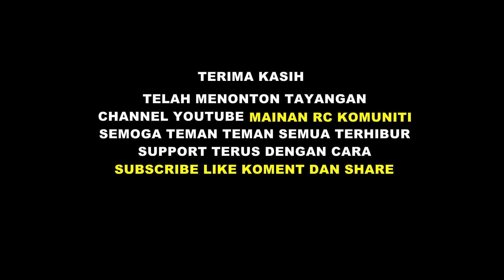Mobil Rc Truk Muatan Cangkang Coklat Menuju Tempat Bongkar | rc truk oleng,rc pertamina,rc rc